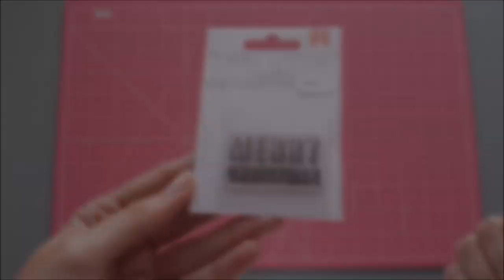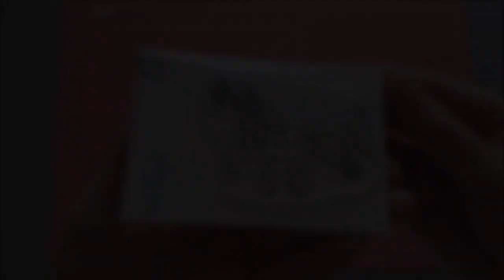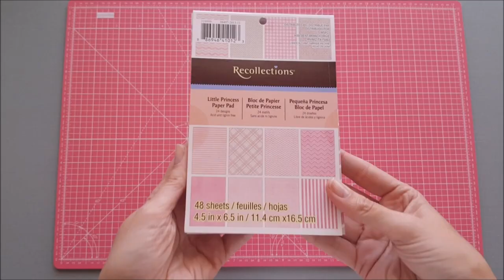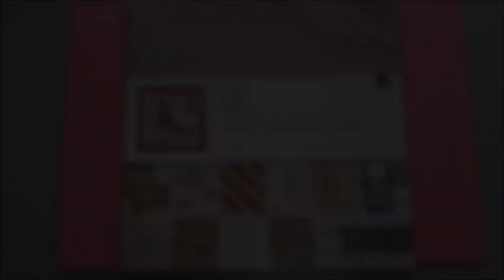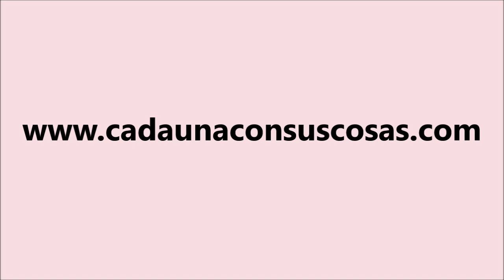¡HE GANADO! Sorteo Mi Tienda de Arte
Hola a todos y a todas!!! Pues si, he sido la ganadora del sorteo de tengo mi piruleta del mes de Agosto de Mi Tienda de Arte y hoy vengo a enseñaros todo lo que he comprado con los 50€ que regalan a los ganadores.

Gasté un poco más de 50€ que tuve que pagar por separado pero ya veréis todo lo que cunden.

Espero que os gusten las cositas que he comprado y si es así, le deis al pulgarcito hacia arriba.